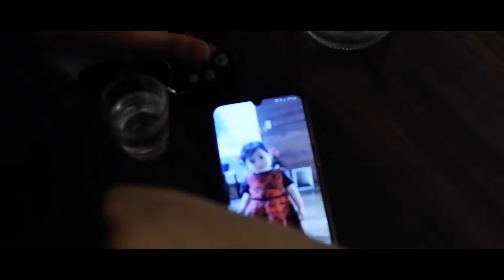YWAV/ACTS 1st Yr Anniversary Presentation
In this current pandemic, JIA Red Deer YWAV and ACTS gives a message that with Jesus there is peace and hope in all circumstances. All we need to do is repent, accept Him as our Lord and Savior and live according to His will.